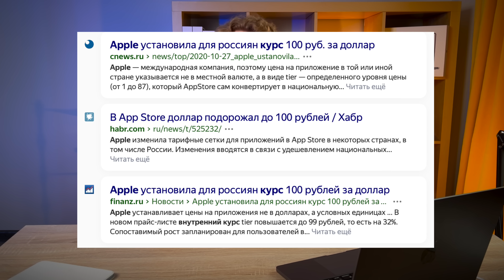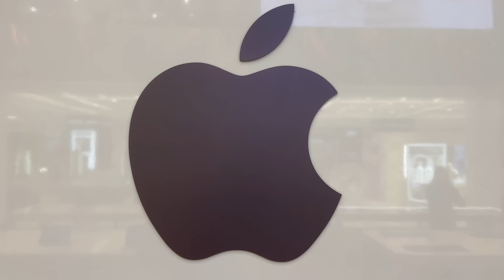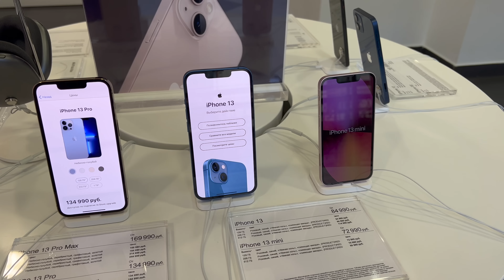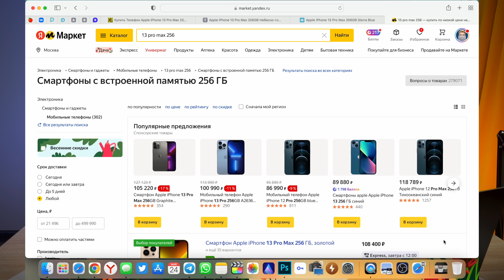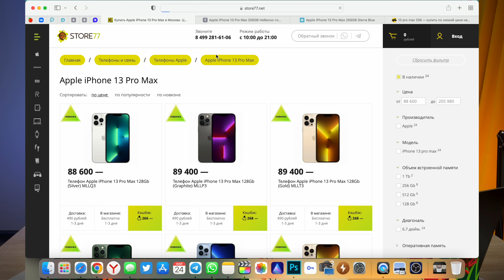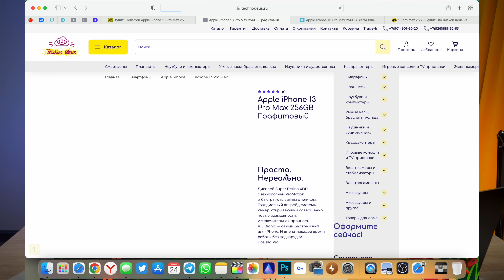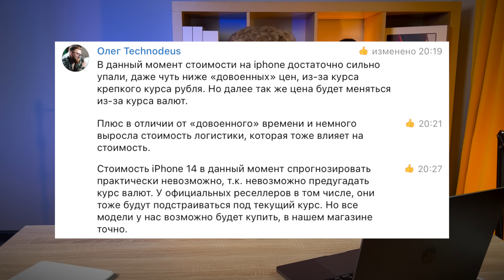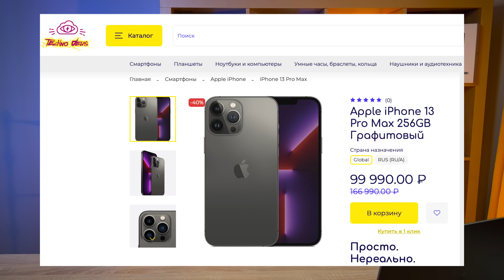Цены iPhone в Москве - разница в два раза!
В этом видео поговорим о ценах на iPhone в Москве. Почему официальные сети установили высокий ценник и когда его снизят, на что опирается серый рынок при ценообразовании. Почему у серых iPhone такие разные цены и в чем отличие Ростест от Евротест на сегодняшний день.